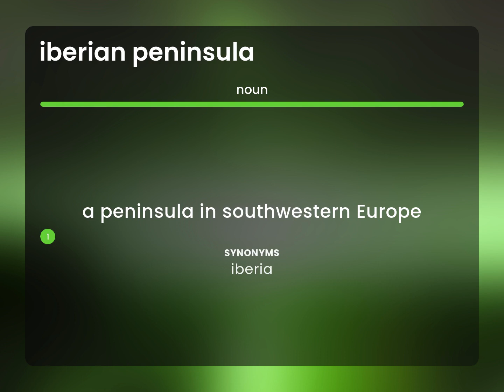Iberian peninsula • what is IBERIAN PENINSULA definition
IBERIAN PENINSULA definition

Susan Miller (2023, March 8.) Iberian peninsula in the dictionary